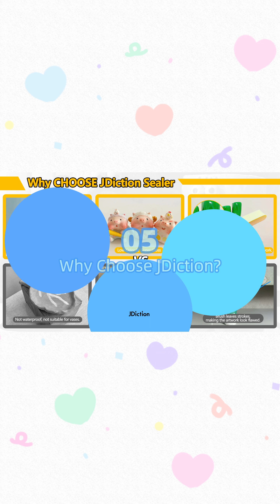How to use JDiction Gloss Sealer